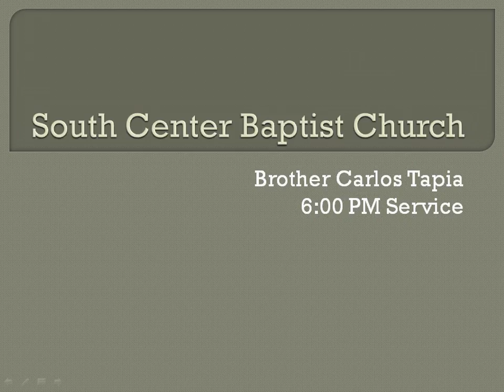Carlos Tapia Preaching Hour Evening 7 19 15